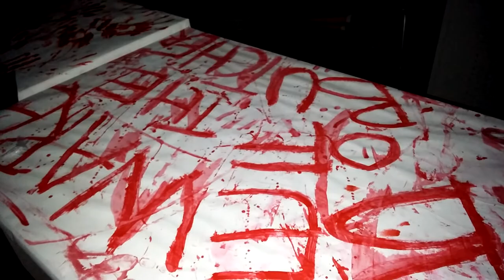Halloween Maze 2 @ Mendez High School